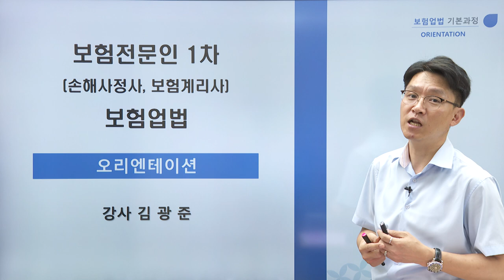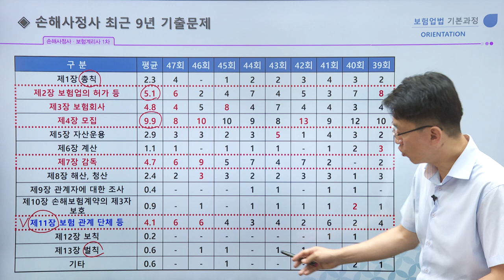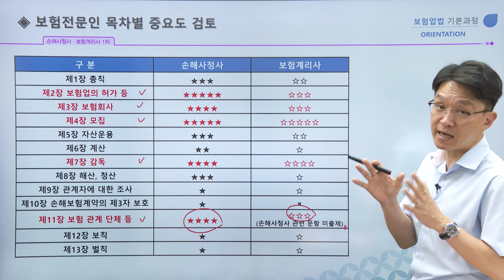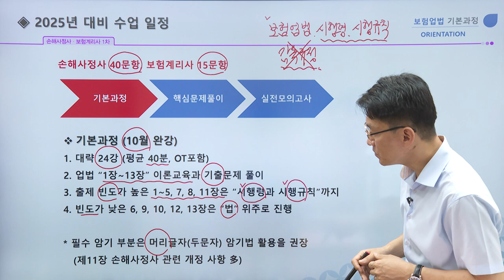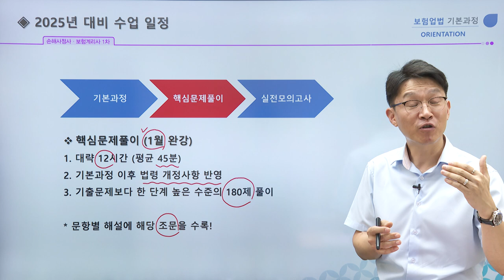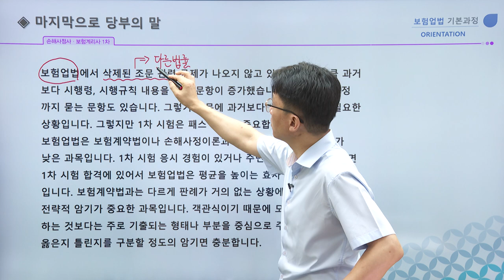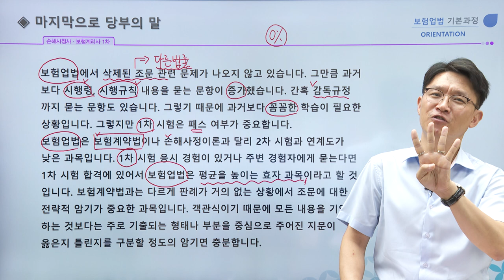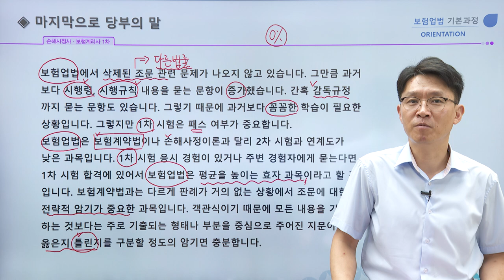[2025] 1차 보험업법 기본이론